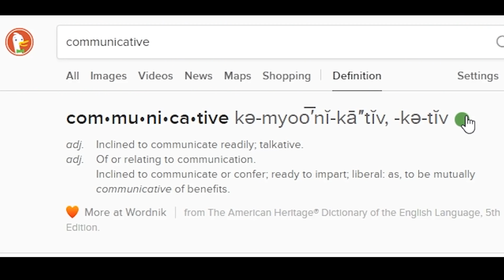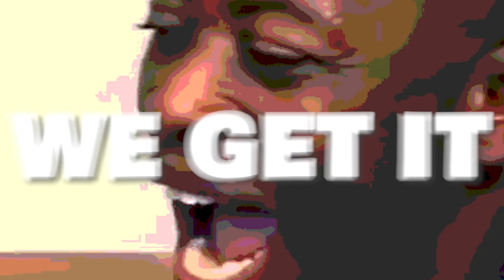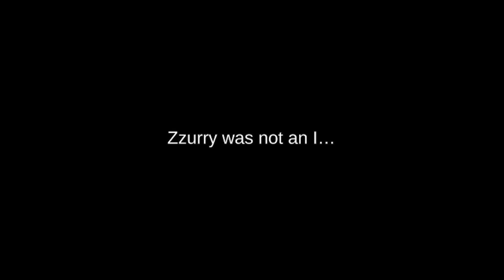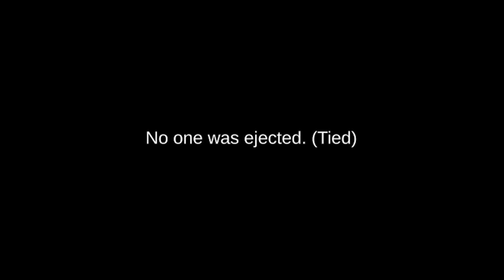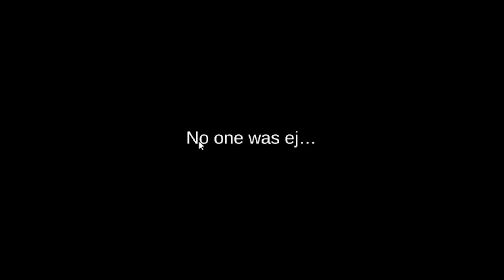100 Player Floor is LAVA in Among Us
100 Player Floor is LAVA in Among Us with TBNRfrags 👊